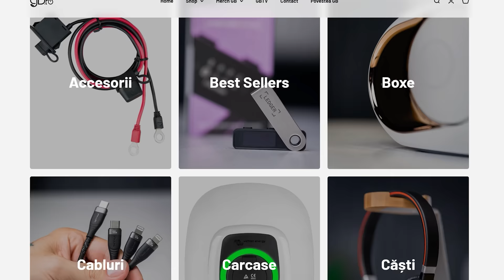ȘOFERII SUNT DE VINĂ? ROBERT-@turatii CIPRIAN-@ECODRIVE IGDLCC 205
Canalele de youtube ale lui Ciprian Cherciu și Robert Adam sunt în titlu sau le poți accesa direct de aici: